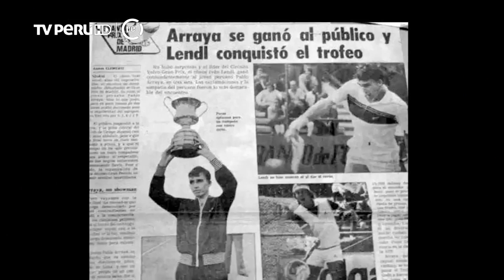Casa tomada (TV Perú) - Pablo Arraya - 24/01/2016